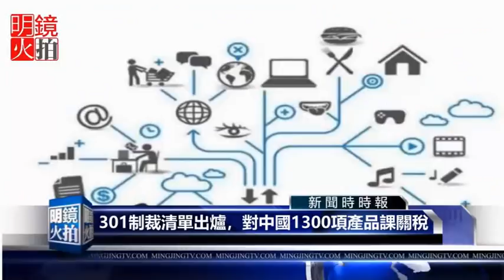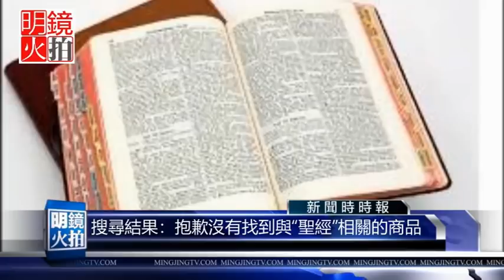美國制裁清單出爐，中國如何見招拆招？（《全球新聞連報》2018年4月4日 第二次播報）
1. 美國301制裁清單出爐！1300項產品課稅，待中國接招
2. 報復美國！中國宣布對大豆、汽車等106項商品加徵關稅
3. 中國向宗教宣戰？聖經全面下架成禁書？
4. 曾讓美國總統憤怒至極的中國女性
5. 台灣與菲律賓關係恐破裂？菲律賓遭中國施壓拒絕讓台灣罪犯回家
6. Youtube總部槍擊案白人女槍手確認死亡
7. 通俄案定罪第一人入獄，俄羅斯巨富女婿，隱瞞與川普競選團隊關係
8. 香港人看清現實決意移民？移居加拿大人數創12年新高
9. 法國鐵路勞工繼續罷工！聲稱要癱瘓全國交通網絡
10. 美國貿易代表署：對500億美元中國貨品課關稅
11. 疑為挺川普，高層指示主播譴責假新聞
12. 二手飛船出任務，望降低太空旅行成本